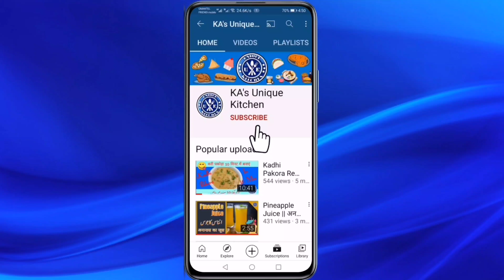Kashmiri Chai || کشمیری چائے || कश्मीरी चाय || Pink Tea || Winter Special || Unique Kitchen 👩🏻‍🍳👌🏻😋💙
Assalamu Alaikum! 🤝🏻
Welcome to Unique_Kitchen

Today's Recipe

🧾Ingredients:
- 1 Litre Milk
- 4 Tablespoon Sugar
- 3 Tablespoon Green Tea
- Dry Fruits
- 1 Pinch Salt
- 2 Pinch Baking Soda
- 1 Cinnamon Stick
- 1 Star Anise
- Cardamoms

Topics Covered in this video:
pink tea banane ka tarika
how to make pink tea kashmiri chai at home
pink tea kashmiri chai
kashmiri pink tea recipe video
kashmiri pink tea recipe in hindi
kashmiri pink tea leaves
kashmiri pink tea recipe
pink teapink tea recipe
how to make kashmiri chai with green tea
kashmiri chai with green tea
kashmiri chai recipe with green tea
kashmiri chai banane ka sahi tarika
kashmiri chai recipe pink tea sabz chai banane ka tarika

Thanks! 🙏🏻
Allah Hafiz! 🕋

Unique_Kitchen